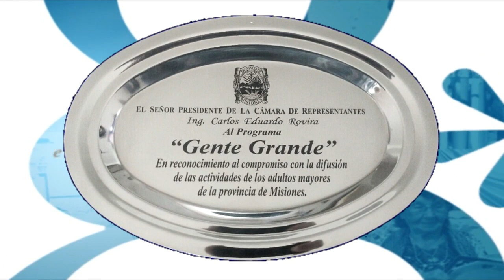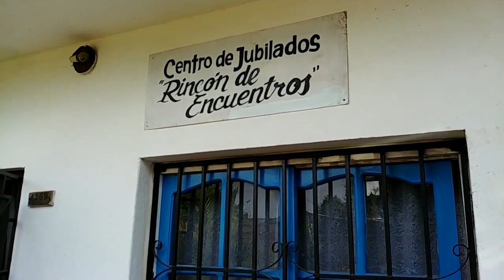GENTE GRANDE 28122019 COMPLETO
00:27 Recordando a Carlos Saucedo y certificados de la Diplomatura en Atención Gerontológica Integral (3)
03:59 Cena de Fin de Año de AJUREPEM
08:15 Talleres y Almuerzo de AJUPAPPROM
15:37 Centro de Jubilados Rincón de Encuentro
22:48 Emilia Carneiro (74), estudiante